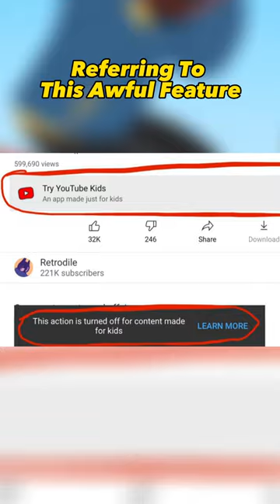Joseph Anderson’s Reaction To YouTube Being The Best In The World